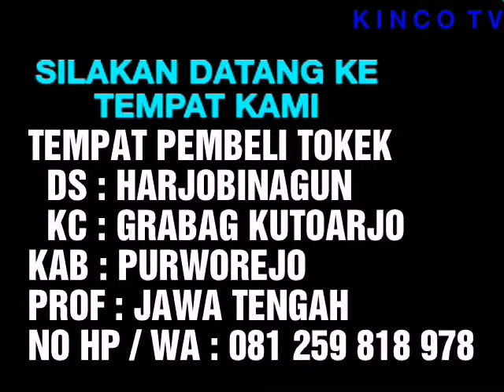KAYA DARI TOKEK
Jangan bingung kalau mau jual hewan di sini tempatnya